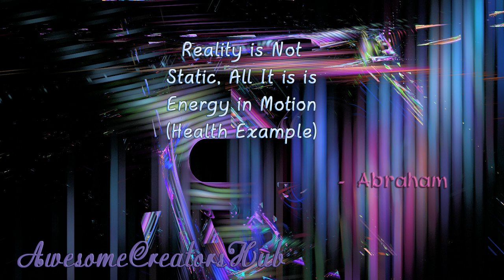Abraham Hicks snippet: Reality is Not Static, All It is is Energy in Motion (Health Example)